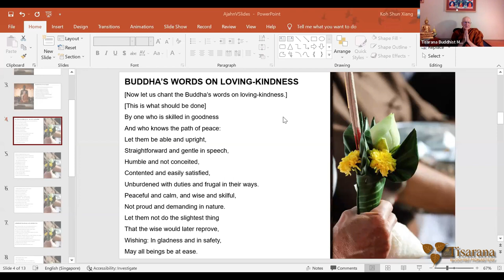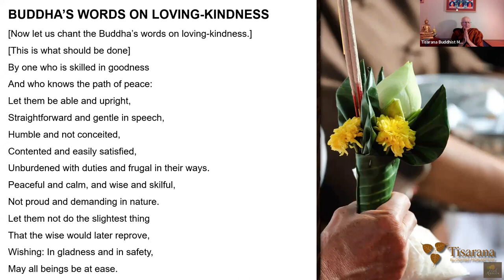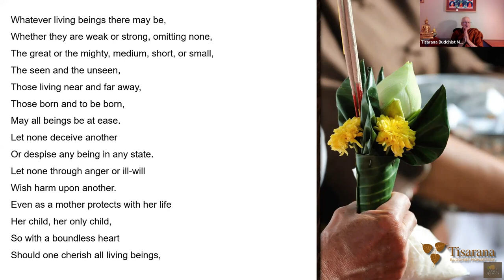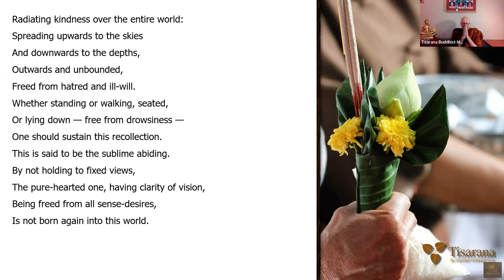Feel "it" - Not "be it" | Luang Por Viradhammo | 13 May 22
This sessions begins with a short guided meditation, Dhamma talk and then a Question and answer session. The theme is to really "feel" phenomena fully, without "becoming". Can you fully feel "anger" without becoming angry?